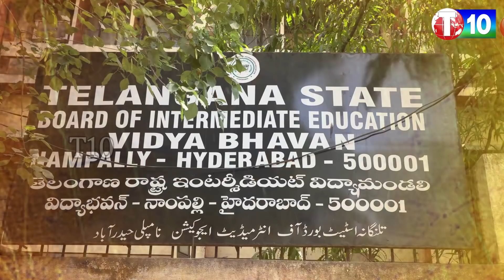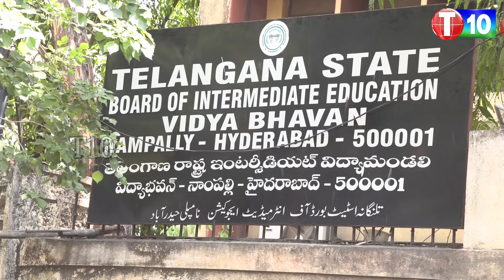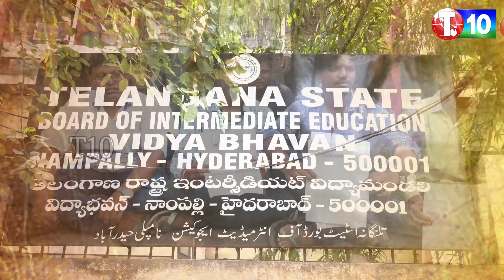ఇంటర్ ఫలితాల్లో గందరగోళానికి కారణమైన గ్లోబరీనా గుట్టు రట్టు..| Globerina Exposed | T10 Special Focus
ఇంటర్ ఫలితాల్లో గందరగోళానికి కారణమైన గ్లోబరీనా గుట్టు రట్టు..| Globerina Exposed |Special Focus |T10
For Latest T10 Updates